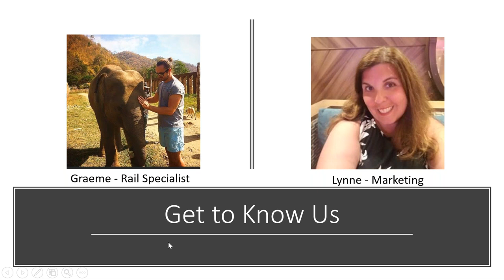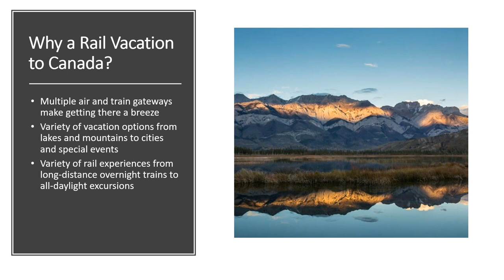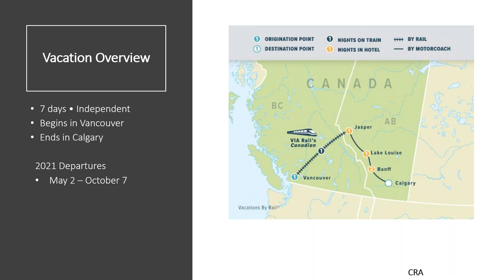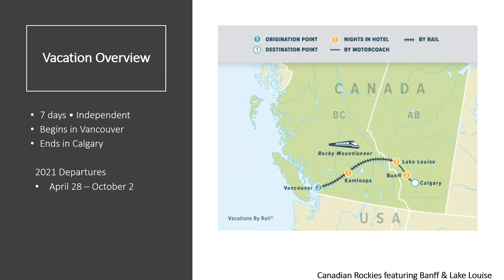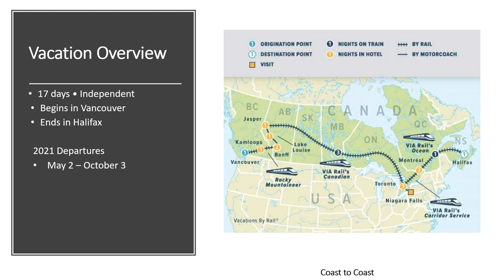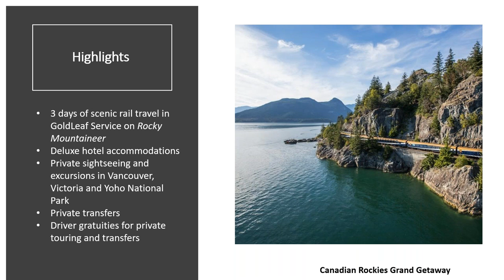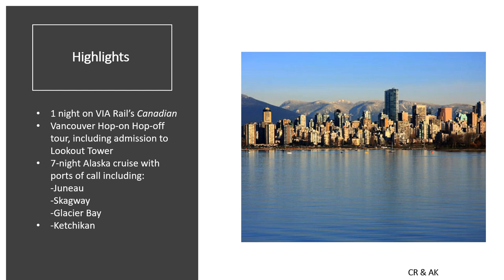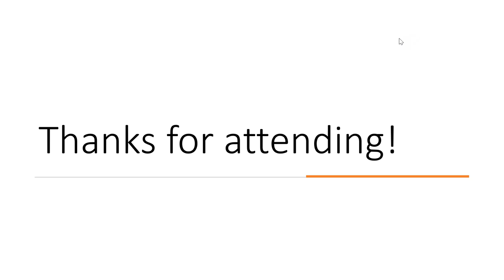5 Things to Know about Canada Rail Vacations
Canada is the perfect destination for a rail vacation. From trips between cosmopolitan cities to cross-country adventures, Canada's extensive rail network and variety of trains offer a unique vacation option.

Join us as we talk about the signature trains and their onboard experiences, popular destinations connected by each route, and a variety of bucket list itineraries.